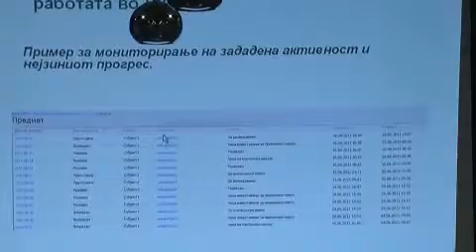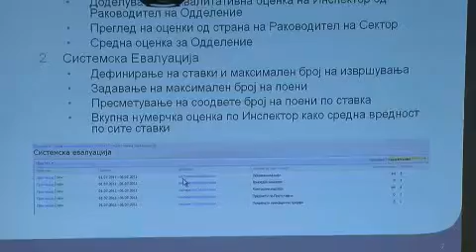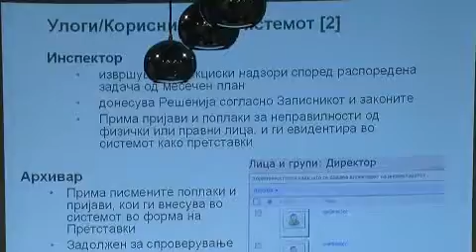Ивановски очекува позитивен извештај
"За напредокот на Македонија во делот на реформите на јавната администрација. Министерот за информатичко општество и јавна администрација Иво Ивановски очекува позитивен извештај од Европската комисија.
Напредокот ќе го анализира специјалната група на Европската унија која го  следи прогресот на Македонија во реформите во јавната администрација.
Ресорниот министер информира и дека привршува пополнувањето на регистерот за јавни службеници. Останале уште неколку институции кои треба да го завршат  пополнувањето на регистерот, по што за брзо време секој  граѓанин ќе може да види во која институција колку има вработени.
Денеска беше промовиран и новиот менаџментен информациски систем што е применет во Државниот управен инспекторат е дел од реформите на администрацијата кој треба да ја зголеми ефикасноста на управните инспектори и квалитетот на услугите за граѓаните.
Управните инспектори како и останатите државни службеници двапати годишно ќе бидат оценувани од раководството.
Директорот на Државниот управен инспекторат и министерот за информатичко општество и јавна администрација преку новиот систем ќе можат да следат колку квалитетно се изработени извештаите на инспекторите.
Во насока на зголемување на ефикасноста се и последните измени на повеќе закони кои предвидуваат глоби за инспекторот, но и за директорот и за министерот, ако не преземат мерки  за ефикасноста на неговата работа.
Со оглед на обемот на работа на управниот инспекторат  Ивановски смета дека може да се зголеми бројот на вработени. Во тек се мерки со кои во најскоро време ќе се одобри вработување во Државниот инспекторат со цел да се добие поквалитетна и поефикасна институција и да се одговори на барањата од Европската унија.
Новиот софтвер за управување со информациите и документите на Државниот управен инспекторат е финансиран од Светската банка.